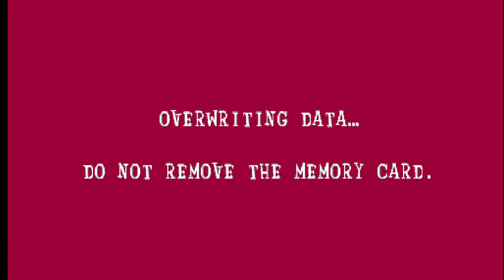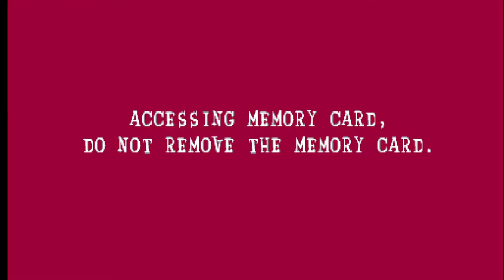Pink Panther Pinkadelic Pursuit Capitulo 2 En Español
olis mis nekitos bellos como están, aquí la saya con el segundo capitulo de la pantera rosa y les cuento que si la serie tenga el suficiente apoyo. Puede que tengamos la meta de terminar el juego. Espero que les guste y beshitos nya para todos uwu